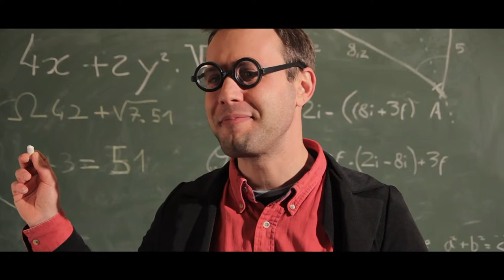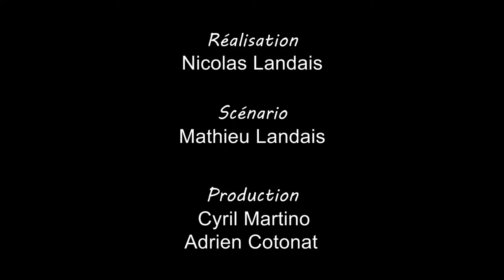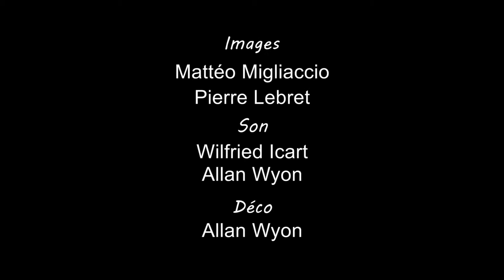La leçon de vie !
Episode 4 le dernier épisode de la saison 1 de ''Ligne 51'' ! Louis (le prof sadique) et Charlotte (La contrôleuse en chef) le coup de foudre ?